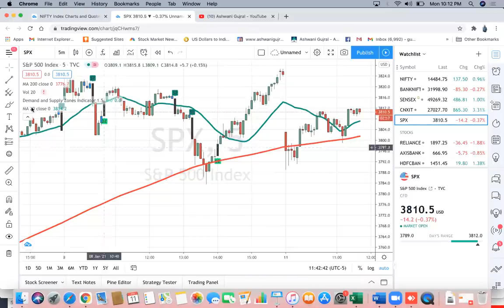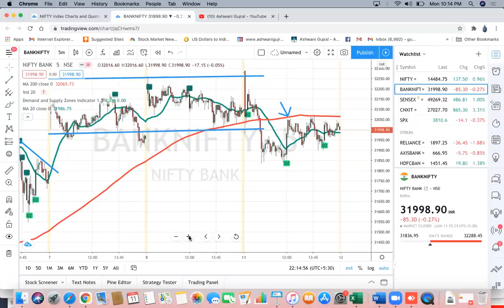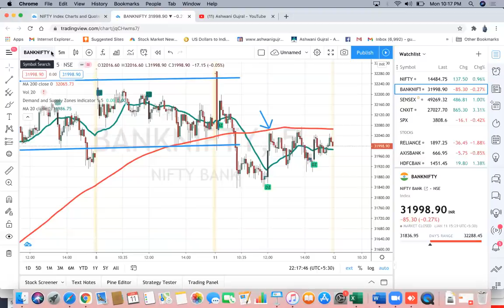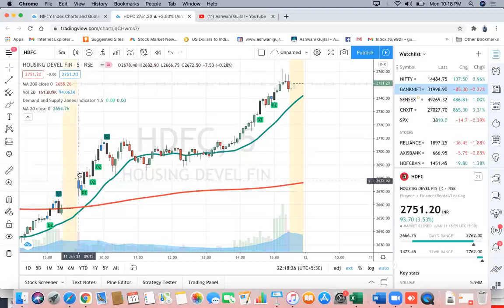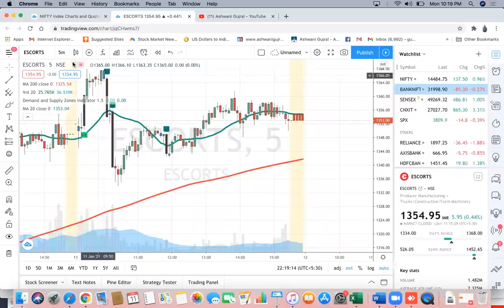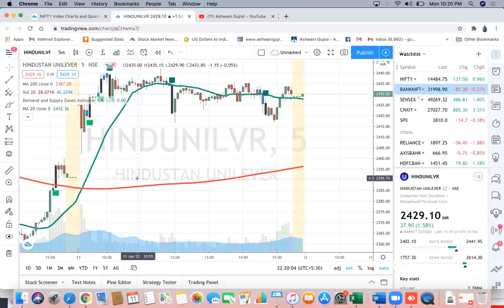Is 14500 a stiff resistance?